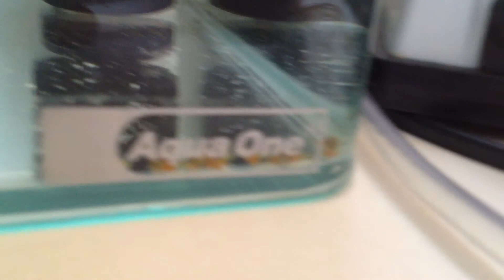Melonchromis auratus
Melonchromis auratus fry